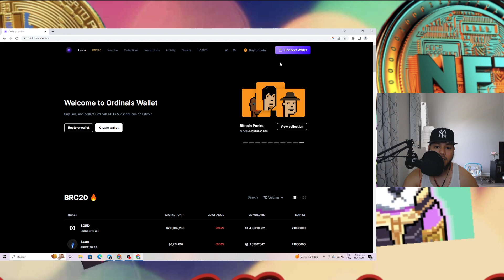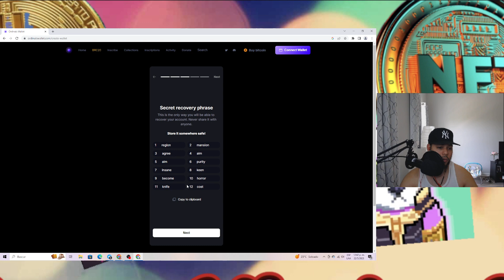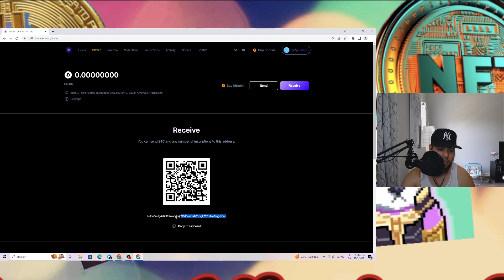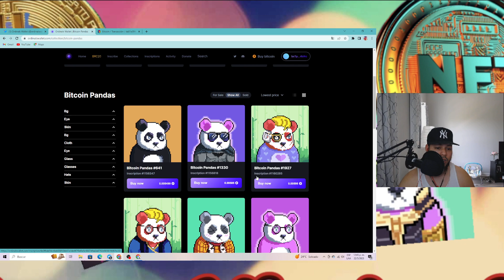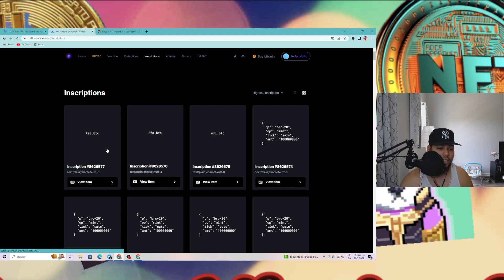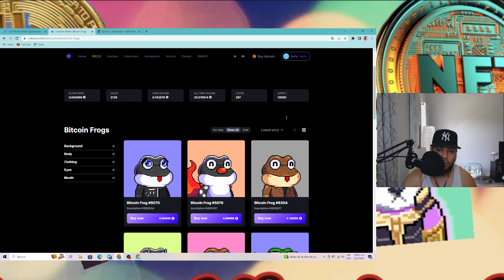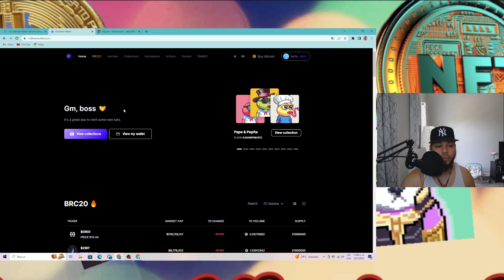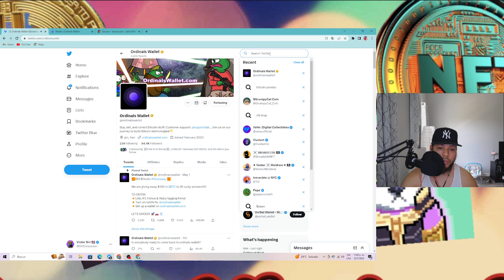Como crear una cartera ordinals wallet